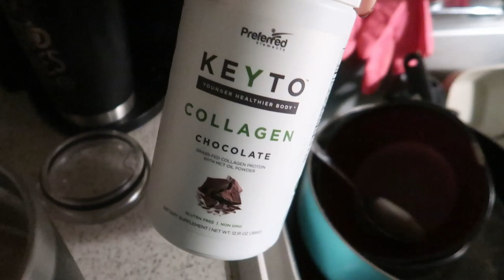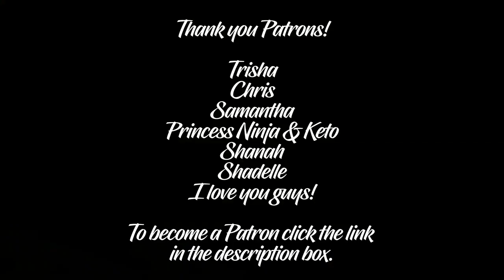2 Full Days of KETO foods | Update on my daughter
Today I am showing you what's been going on this week & meals I have eaten.

Built Bars!
Lollis Cookie Clusters
Physicians choice
Bones Coffee
$5 off your first purchase!
Omega Power Creamer
5 Free Grove Collaborative Gifts with your order!

Song:Far away
Artist:Tomppabeats
Follow tomppabeats:

Song: Keep Going
Artist: Syn Cole

Intro/Outro Base by Brogan Algar.